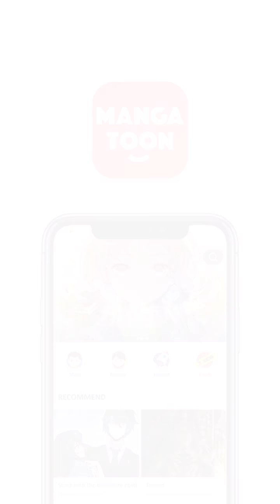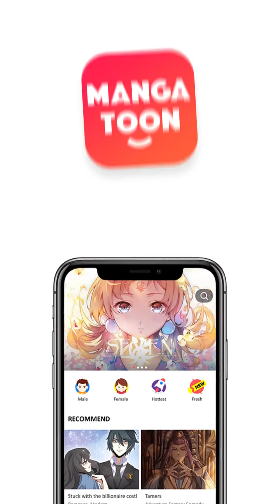Memanjakanmu Selamanya Episode 30 - Indonesian - Chong Chong Yu Dong - Manga Toon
Episode 30 - Memanjakanmu Selamanya (Chong Chong Yu Dong  宠宠欲动 in Chinese)
Elvis Ji adalah seorang bos super yang sangat terkenal dan Angela Lin adalah seorang cewek kampungan tetapi dia malah seorang mantan pacar dari seorang artis kecil. Elvis Ji kehilangan ingatan karena ulah Angela Lin, lalu Angela Lin membohonginya bahwa dia adalah istri dari dia. Karena Angela Lin telah membohonginya, sepertinya dia akan membuat kebohongan itu menjadi kenyataan.